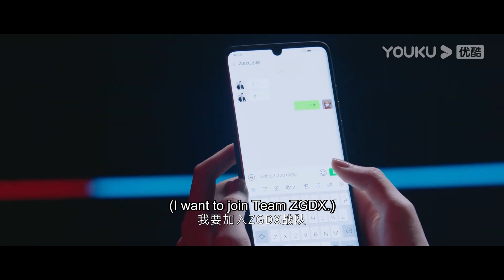電競男神因為受傷退役了，灰姑娘被感動得淚流滿面，決定加入男神戰隊！FallingIntoYourSmile